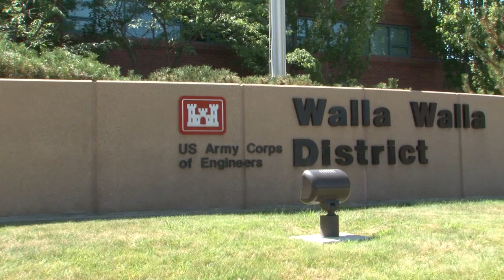Walla Walla District Overview - USACE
The U.S. Army Corps of Engineers Walla Walla District manages water resources along the Snake River basin, spanning 107,000 square miles in parts of 6 states. It operates 8 projects: including 4 dams on the lower Snake River; McNary Lock and Dam on the Columbia River; the Mill Creek Project near Walla Walla; and Dworshak and Lucky Peak dams in Idaho.

It’s part of the Corps’ Northwestern Division, which encompasses nearly a quarter of the continental United States.